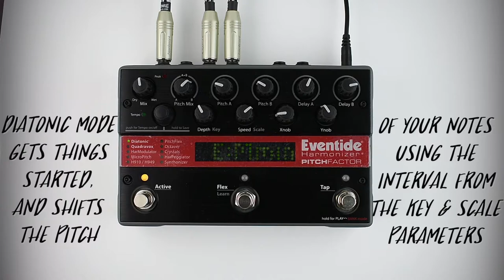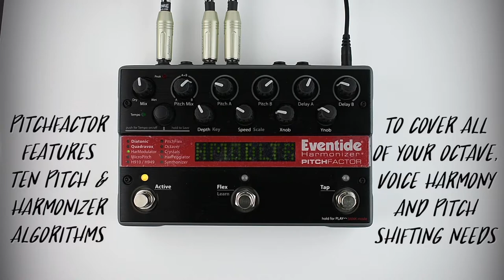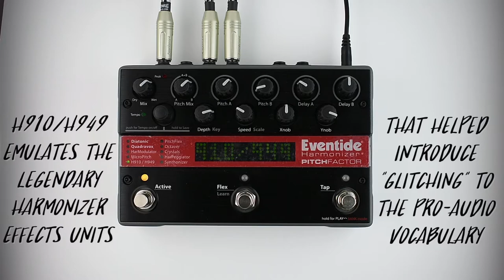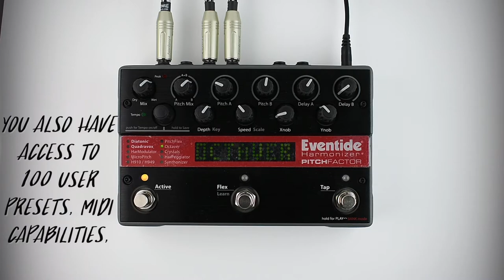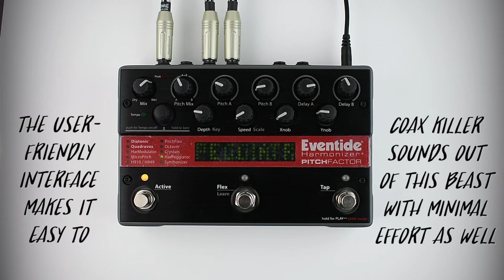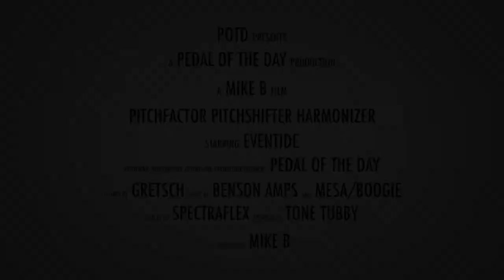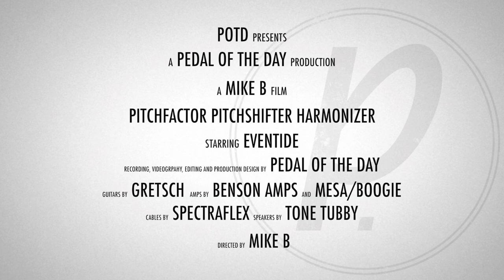Eventide PitchFactor Pitch Shifter Harmonizer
This is a demo video of the PitchFactor Pitch Shifter Harmonizer effects pedal from Eventide performed and produced by Pedal of the Day. for more effects pedal reviews and demos, and be sure to check out more of the videos here on our YouTube channel before you leave. Cheers!

Recorded (in stereo) with:

Gretsch G6131T Jet Firebird

Benson Amps Monarch 15W into a SpeakerMaker 1x12 cabinet, loaded with a Tone Tubby Purple Haze speaker, miked with an Audio Technica AT4081

Mesa/Boogie® Five:25 Dr. Z 1x12 Cabinet loaded with a Celestion V30 speaker, miked with a Sennheiser e906